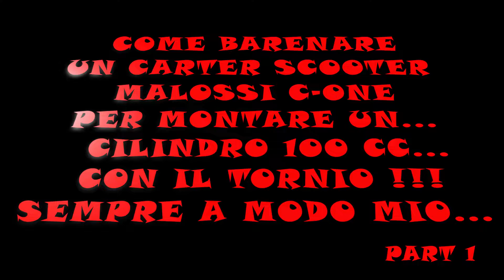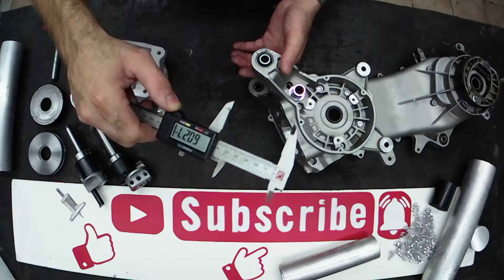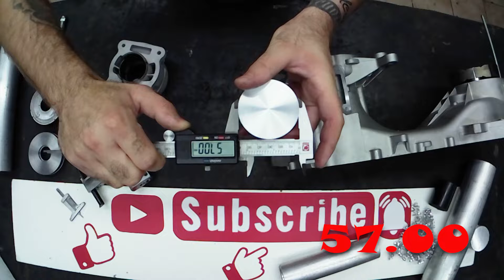#27⚠️TUTORIAL⚠️ BARENATURA CARTER PER CILINDRO MALOSSI C ONE 100cc PARTE 1 COME FARE? TORNIO / LATHE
Montare un cilindro malossi 100cc in un carter scooter c one... come fare ?
In questa prima parte del tutorial vi presento tutti i componenti  e gli accessori che ho creato per fare questa operazione sul mio tornio / lathe ... la BARENATURA !!!
Scopriamo come trovare il centro di un foro (camicia/sede cilindro) per eseguire una barenatura, costruendo dime e spessori calibrati molto precisi per un ottimo risultato Basta solo un pò di alluminio ed un TORNIO.  🤔👀😉🤩
daiiii... non fare il FRANCO e dicci la tua nei commenti !!!

grazie della visione e al prossimo video🥰
Fitting a malossi 100cc cylinder into a c one scooter crankcase ... how to do it?
In this first part of the tutorial I present all the components and accessories that I created to do this on my lathe / lathe ... the BORING !!!
Let's find out how to find the center of a hole (liner / cylinder seat) to perform a boring, building very precise calibrated templates and thicknesses for an excellent result. Just a little aluminum and a LATHE is enough. 🤔👀😉🤩
daiiii ... do not do the FRANCO and tell us yours in the comments !!!

Write in the comments what you think about this technique, leave a LIKE 👍

►TORNIO DAMATOMACCHINE MULTITECH 800 PLUS CON TESTA FRESA MOD. EXTRA

Seguici per altri video e aggiornamenti. Per collaborazioni contattaci.

My equipment:
►ActionCam CamPark